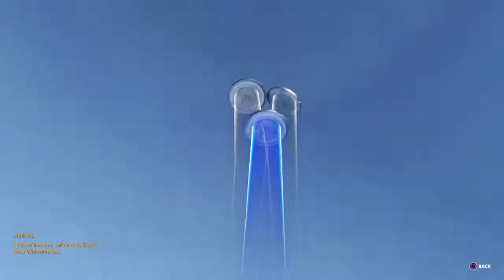FLAG ON THE LET'S PLAY! | Overwatch #7 w/Bsub0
It was all fun and games in 4v4 Deathmatch until losing got the better of us. Capture the Flag is the game of the day!